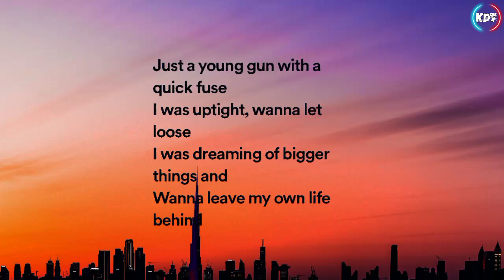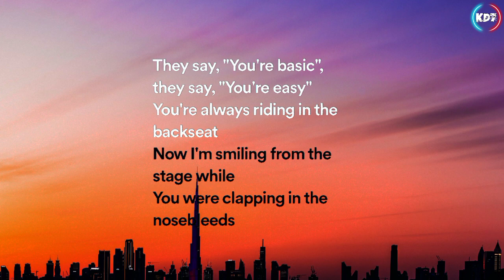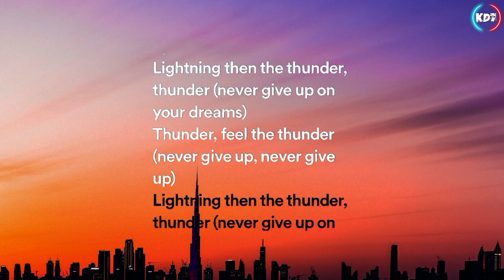Thunder - Imagine Dragons (Lyrics Video)